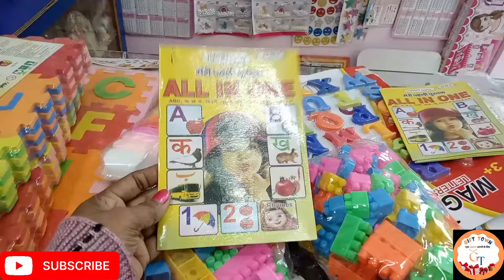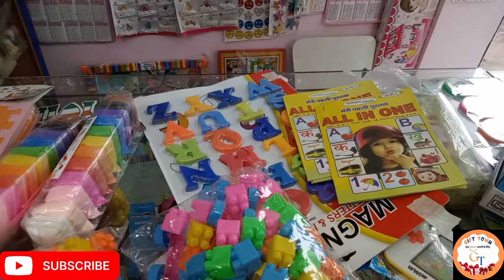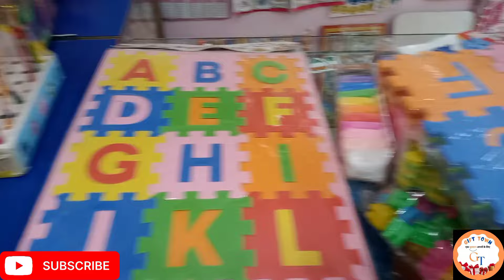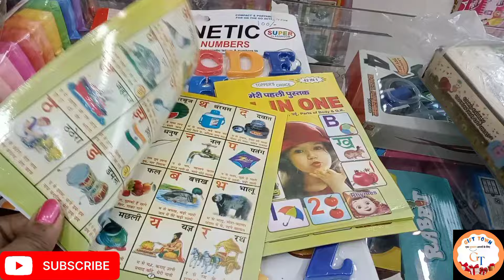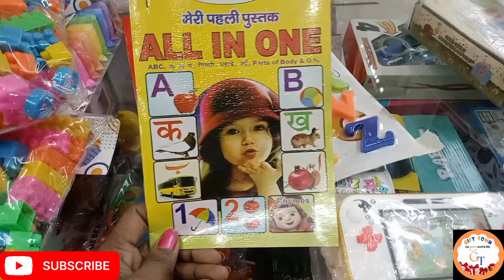दुकान की बिक्री को दुगना कर देते है यह आइटम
राधे राधे जय श्री कृष्णा

 नमस्कार साथियों आप सभी का स्वागत है आपकी प्यारी  शॉप gift town में

 gift town शॉप में आपको गिफ्ट,स्टेशनरी और टॉयज शॉप से जुड़ी सभी जानकारियां मिलेंगी

 एक गिफ्ट और स्टेशनरी शॉप को कैसे मैनेज करना है कैसे सामान को व्यवस्थित करना है और कैसे अपनी शॉप को आप आगे बढ़ा सकते हैं यह सभी जानकारी आपको इस चैनल पर मिलेगी
 अगर आपकी भी स्टेशनरी, गिफ्ट और टॉय  की शॉप है या आप भी इसी तरह की कोई शॉप खोलना चाहते हैं तो यह चैनल और इस चैनल के वीडियो आप सभी के लिए बहुत ही यूज़फुल होंगे
 मैं शिखा अपनी शॉप के जो अनुभव होंगे वह मैं आपके साथ शेयर करती रहूंगी तो मेरे चैनल से जुड़े और मुझे सपोर्ट करें

आप सभी को राधे राधे जय श्री कृष्णा

26January 2024
imported Gifts

gift items under 100

100 to 150 rupees gift items

useful gifts under 300

100 rupees gift for girl

low price gift items in india

useful gifts under 200

unique gifts under 1500

best gifts for friends under 100Gifts - Buy Gift Items Online at India's Best Online Gifts

unique gifts online

online gift delivery in india

gift items online flipkart

send gifts online same day delivery

meesho gift items

gift ideas

online birthday gift

Valentine Gift Wholesalers & Wholesale Dealers in

India

Valentine Gift Manufacturers & Suppliers in India

Wholesale Valentine Gift To Decorate

when is valentine day

valentine chocolate

why we celebrate valentine day

top 10 valentine gifts for girlfriend valentine gifts for him

non cheesy valentine's day gifts for her

valentine gifts for wife romantic best valentine gift for girlfriend

expensive valentine's day gifts for her

best valentine gift for boyfriend

hot valentine's day gifts for her

first valentine gift for boyfriend

first valentine gift for boyfriend long distance

valentine gift for boyfriend online shopping

non cheesy valentine's day gifts for him

valentine gift for husband best valentine gift for boyfriend

valentine's day gift for boyfriend long-distance

valentine for boyfriend

top 10 birthday gifts for her

birthday gift for girl best friend

birthday gifts for her

gifts for girls age 25

romantic birthday gifts for her

birthday gift ideastrending birthday gifts for her

top 10 birthday gifts for her india

unique gift items wholesale

wholesale gift items sadar bazar, delhi

gift item wholesale market

wholesale gift items suppliers near me

wholesale market for gift items in delhi

gift shops in sadar bazar gurgaon

return gift shops in sadar bazar delhi

gifts items at cheapest price

sadar bazar gifts items

gifts at cheapest price

Gift Items at Cheapest Price | Gift Item & Toy In

Wholesale

Valentine gifts

best gift for girlfriend

Gift items wholesale market

Birthday gifts for girls

Imported gifts items

gifts wholesale market

wholesale market of giftswholesale gift shop

Wedding Gifts

Wholesale gift items suppliers in Ahmedabad

Wholesale gift items for Wedding